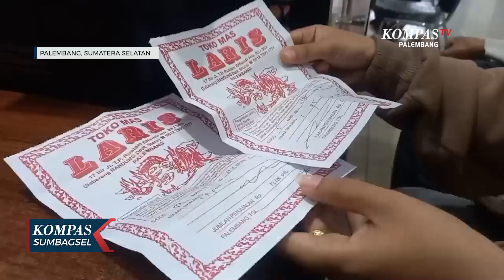Kalung Emas IRT di Palembang Dijambret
PALEMBANG, KOMPAS.TV - Seorang ibu rumah tangga jadi korban penjambreta di palembang sumatera selatan. Selain kalung emas yang dikenakannya raib, korban pun terluka terkena kuku tangan pelaku.

Pipit apriyani, ibu rumah tangga di palembang, menjadi korban jambret, kita pergi ke mini market di jalan kh wahid Hasyim, seberang ulu satu palembang.

Peristiwa itu pun dilaporkannya ke polrestabes palembang, dengan mebawa bukti surat pemilikan kalung emasnya.

Dalam laporannya ke polisi, korban yang saat itu bersama orang tuanya, berboncengan menuju mini market untuk berbelanja, saat tengah berhenti untuk membelokan motornya, ia di dekati pelaku yang kemudian menarik paksa kalungnya, dan kabur.

Kini laporan korban dalam penanganan polisi di polrestabes palembang.